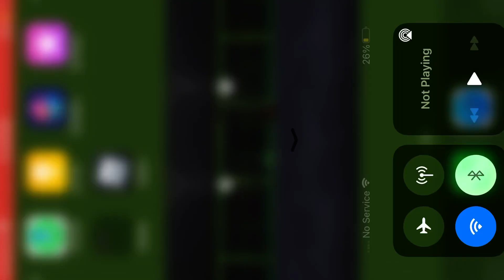I try to get the last ending an it breaks when I escape bruh dont I have the best luck!